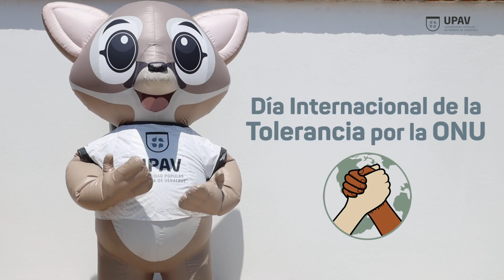UPAV/ Cuate conmemora el Día Internacional de la Tolerancia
"Cuate" la mascota oficial de la UPAV conmemora el Día Internacional de la Tolerancia.